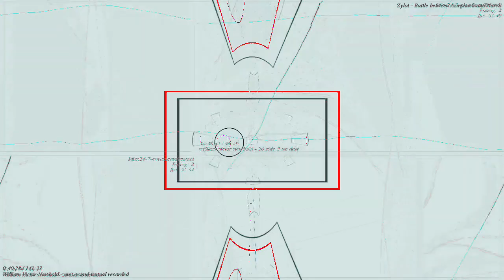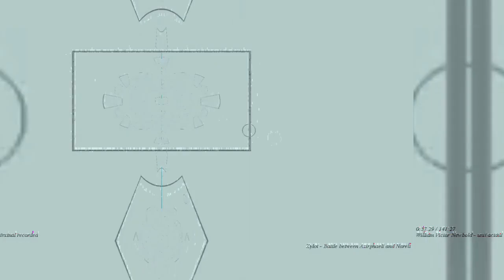[EPILEPSY WARNING] Movie 23 03 17 20h14m01s *Photosensitivity Warning*